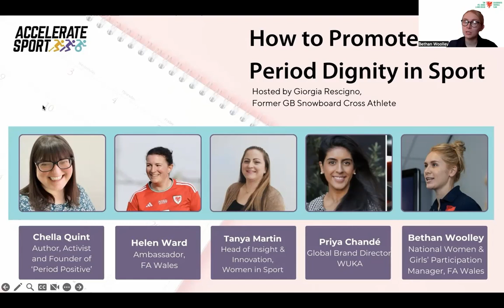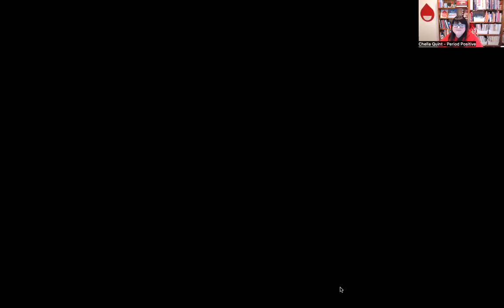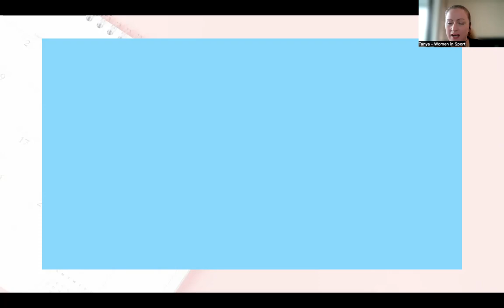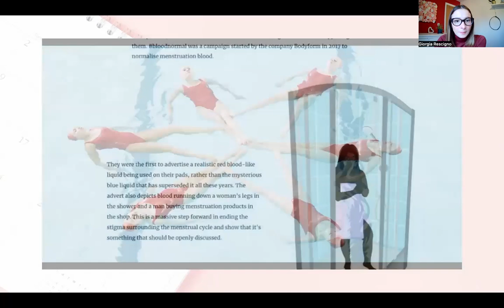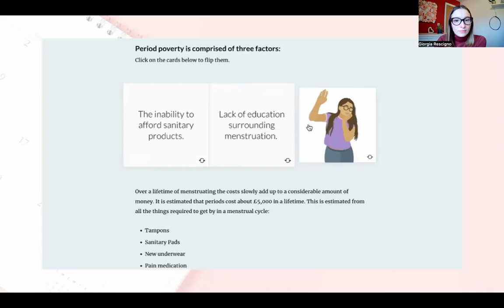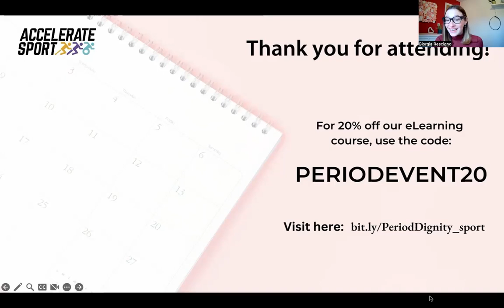Promoting Period Dignity in Sport Roundtable Discussion | Accelerate Sport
The Promoting Period Dignity in Sport eLearning course will address menstrual health in the world of sports. The hour long course aims to support you in your role to ensure the people you work with in your sport can perform with confidence and without worry.